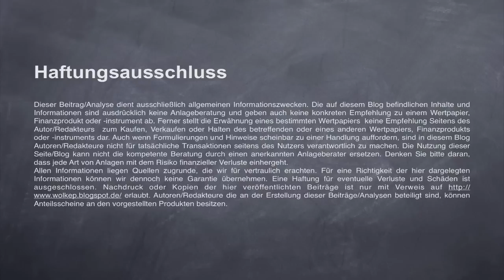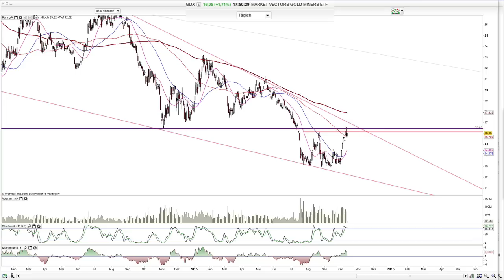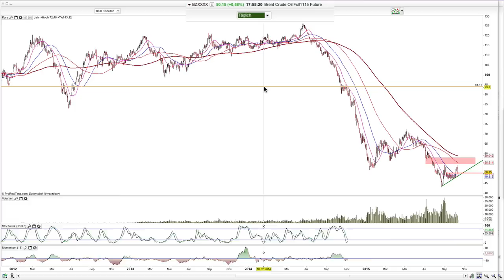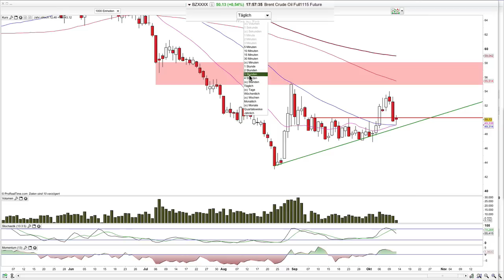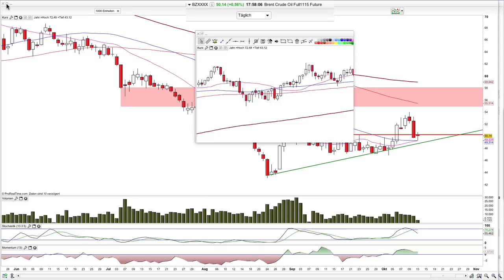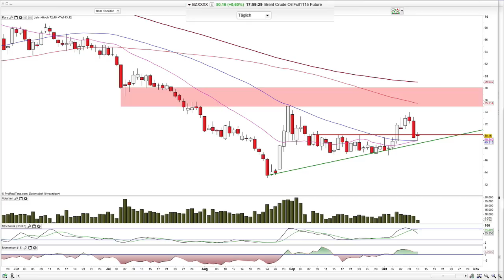Goldminen, Silber und Brent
Brent mit Pullback, Silber mit Konsolidierung unterhalb der 200-Tage-Linie und die Goldminen am starken Widerstand.

Hamed Esnaashari